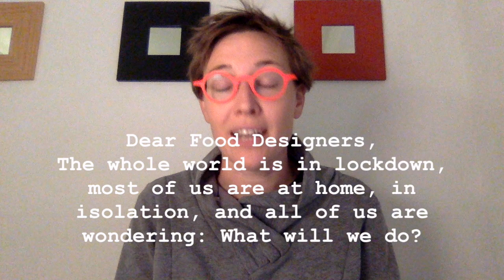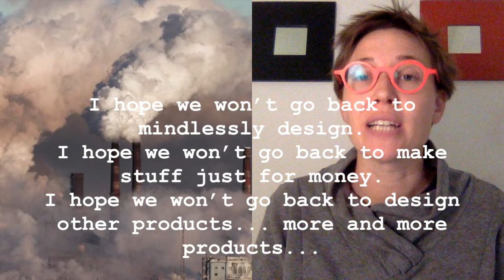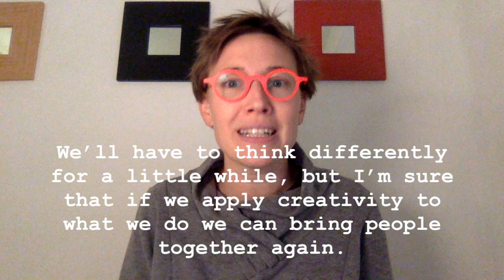ReadAletter Francesca Zampollo reads a letter to food designers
A letter to food designers... While Covid-19 keeps us home in lockdown, we wonder about the future of Food Design.